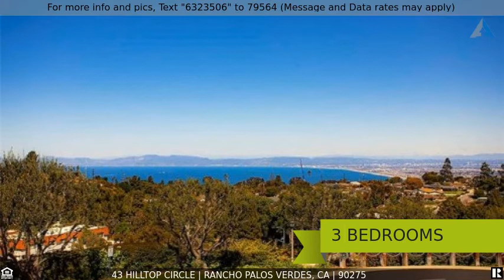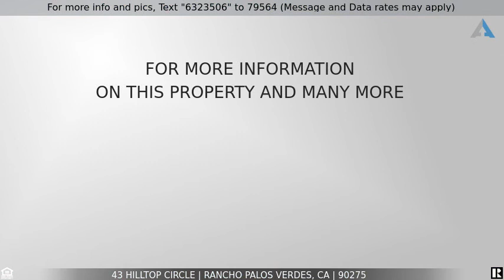Priced at $3,950 - 43 Hilltop Circle, Rancho Palos Verdes, CA 90275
Home for Sale in Rancho Palos Verdes

Beautiful Corner End Unit located in the Prestigious "The Hill" gated townhouse community. Can sit outside on the front patio, relax and read while viewing queen's necklace. Unit is located right next to "Visitor Parking" for extra parking spaces with Beautiful Views. The specific unit has a newer roof, going to have new fridge, cooktop, oven, microwave. It is bright and airy. It has: a Master Bedroom with 2 walk-in closets, two car garage, individual laundry closet area enough for side by side laundry, Community Pool, Spa, Lighted Tennis Court.